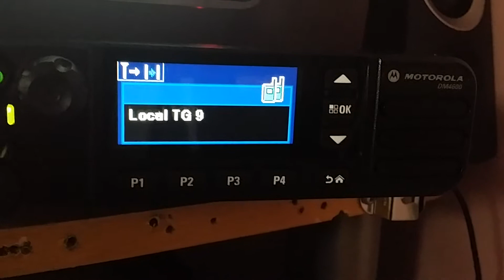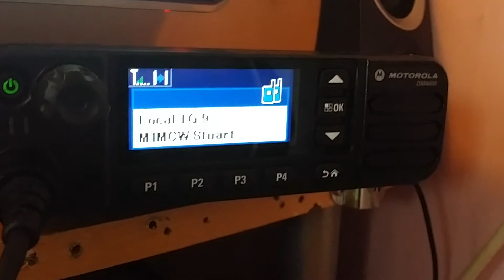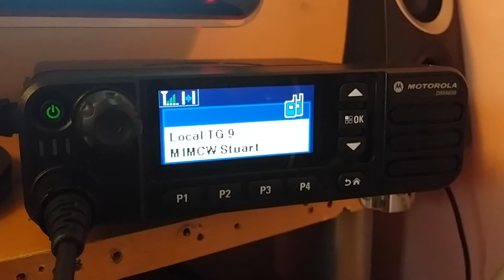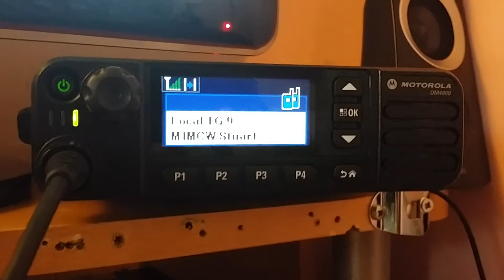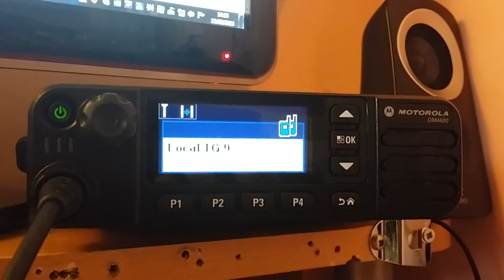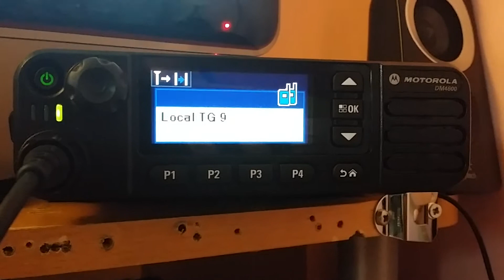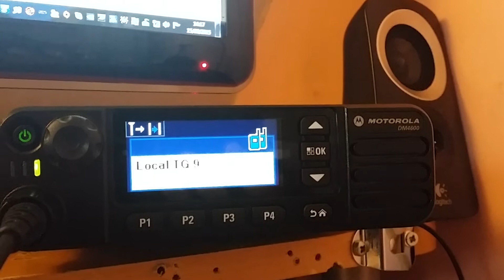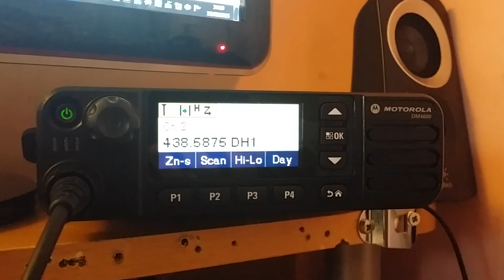Dmr simplex test ...no internet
Just some simplex dmr testing from base to a mobile station , then a guy 73 miles away called in simplex ...All on 10 watts from my qth